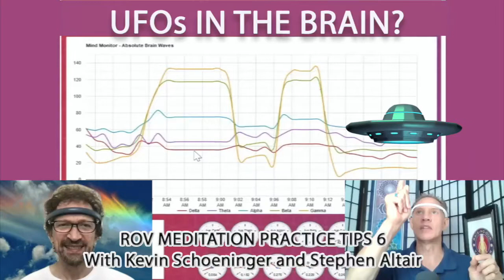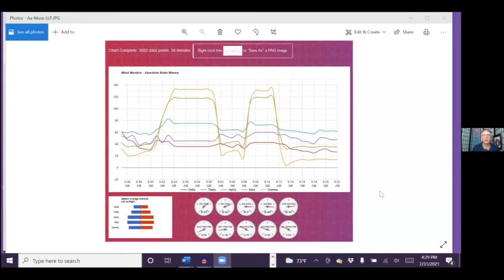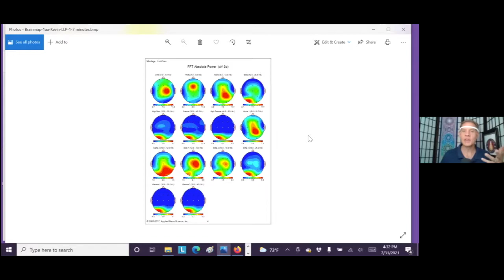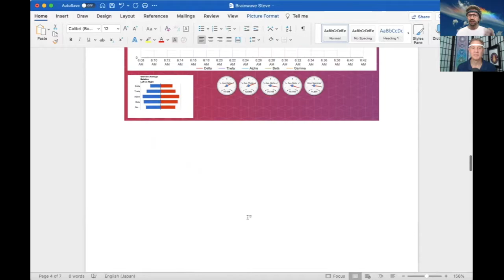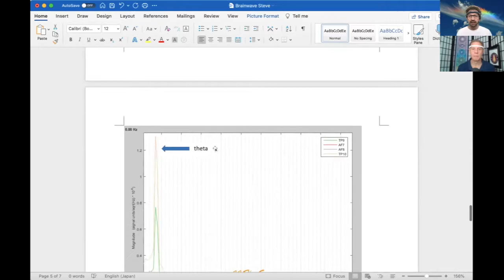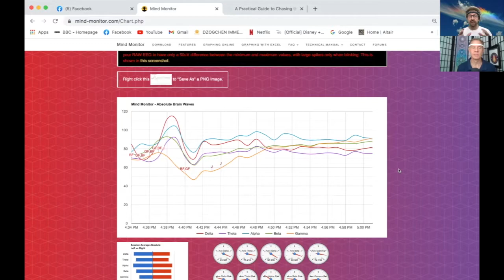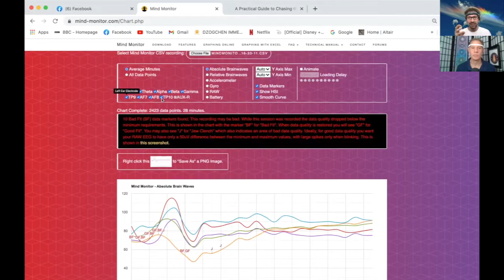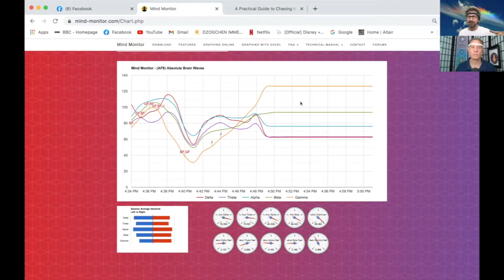UFOs IN THE BRAIN?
ROV MEDITATION PRACTICE TIPS 6: What do gamma waves during meditation represent? Are they signs of deeply focused, expanded, or elevated states? Muscle tension? Artifacts? They seem to be like UFOs in the brains of long-term meditators. In this video, Stephen and Kevin share graphs of gamma waves in states of elevated energy, expanded field awareness, and love radiating from the heart. They share tips for using EEG to deepen meditation and a graph of one of their meditation students who shows rising gamma correlated to feeling strong Life Energy flow in her body and brain.
For more information on Subtle Energy Meditation, including the Raising Our Vibration book, ROV Meditation App, and 10-week Subtle Energy Meditation Course,